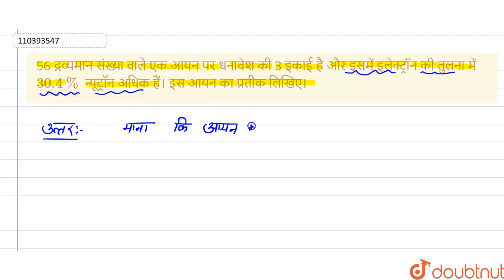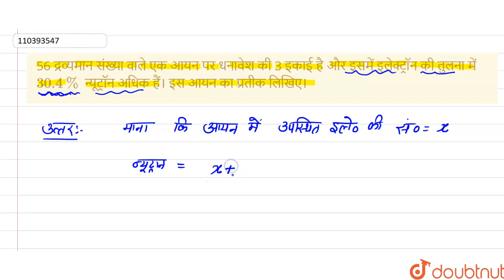56 द्रव्यमान संख्या वाले एक आयन पर धनावेश की 3इकाई है और इसमें इलेक्ट्रॉन की तुलना में 30.4%न्यू...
56 द्रव्यमान संख्या वाले एक आयन पर धनावेश की 3इकाई है और इसमें इलेक्ट्रॉन की तुलना में 30.4%न्यूट्रॉन अधिक हैं। इस आयन का प्रतीक लिखिए।
Class: 11
Subject: CHEMISTRY
Chapter: परमाणु संरचना
Board:UP Board

👉 Have Any Query? Ask Us.